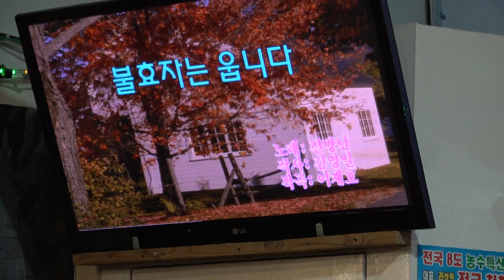김준현 불효자는웁니다 고운예술단정기공연 2019 12 18